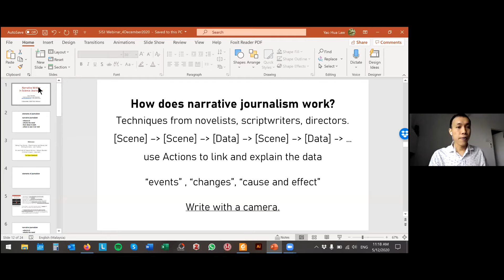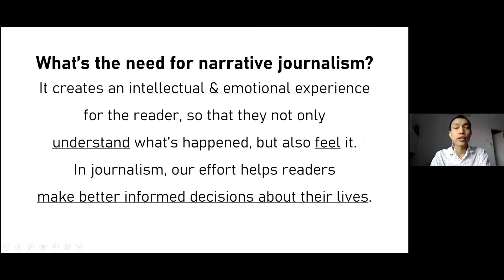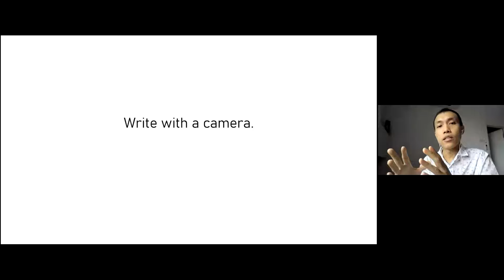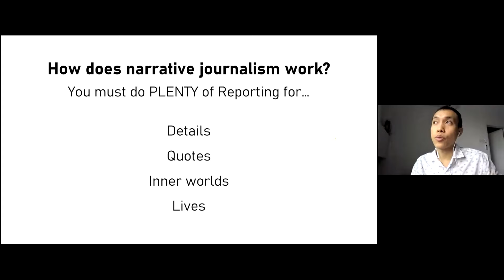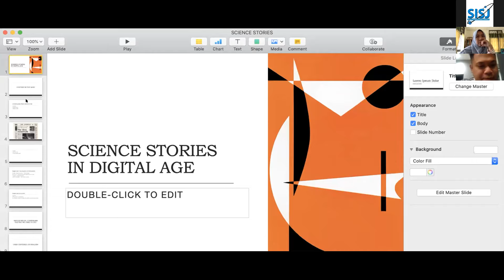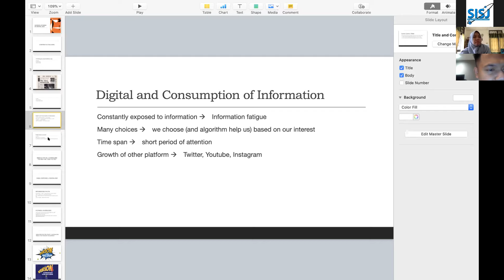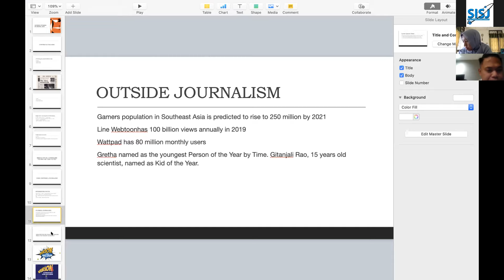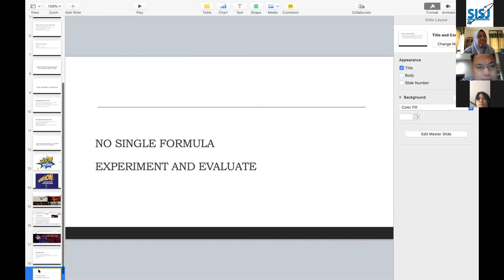What Makes a Good Science Story?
The Society of Indonesian Science Journalists (SISJ) realises that is time for Southeast Asian science journalists to share their expertise to local fellows. Besides the pandemic, Southeast Asia is home to many science-related stories which are important to tell. Environmental degradation, neglected tropical diseases, agriculture, to name a few. In this context, SISJ would like to invite two award winning science journalists in the region to introduce their tips and strategies to make good science stories.

Saturday, 5 December 2020. 10 AM-11.30 AM (Indonesian Time)
Speakers:
Yao Hua Law
Yao Hua is a freelance science journalist from Malaysia whose bylines have appeared in Science, Science News, Mosaic, Hakai, etc. His story on snakebite cases in Indonesia has won One World Media Award for Print Category. In this webinar, Yao Hua will talk about narrative writing in science reporting as well as some useful tips and strategies!

Yunanto Wiji Utomo
Yunanto is a freelance science journalist in Kompas.com, one of the leading digital media in Indonesia. He has been working in formulating creative ways to deliver science stories, especially for young people. His science animation series "Virion" won Silver Award in Children Category of the AAAS-Kavli Science Journalism Award. In this webinar, Yunanto will talk about science stories in the digital age.

Moderator          : Dyna Rochmyaningsih
(Executive Director, the Society of Indonesian Science Journalists)